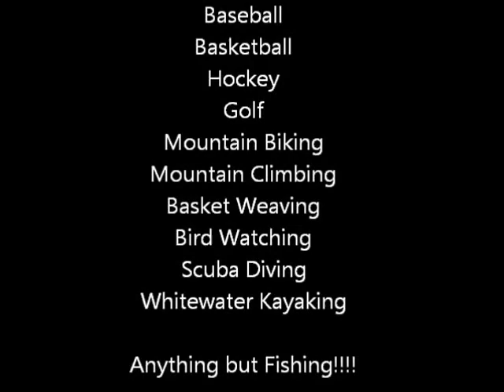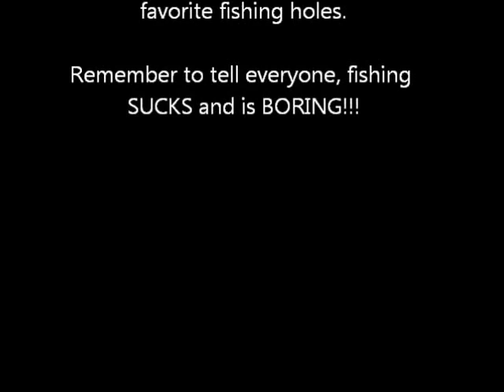Why All Fisherman should LOVE Football